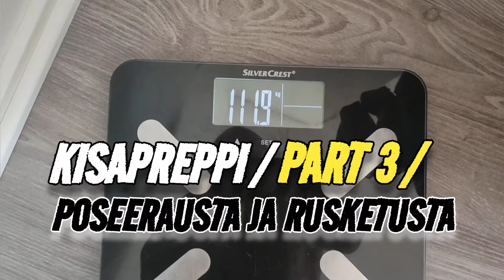KISAPREPPI / PART 3 / Poseerausta ja rusketusta